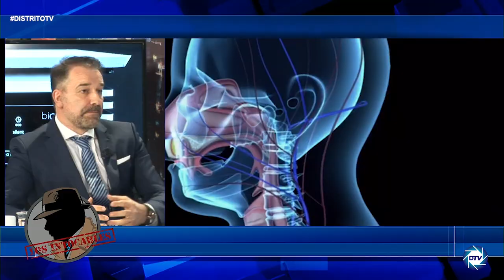Pedro Llana: Biow mejora el sistema inmunológico regenerando las células y alargando la vida